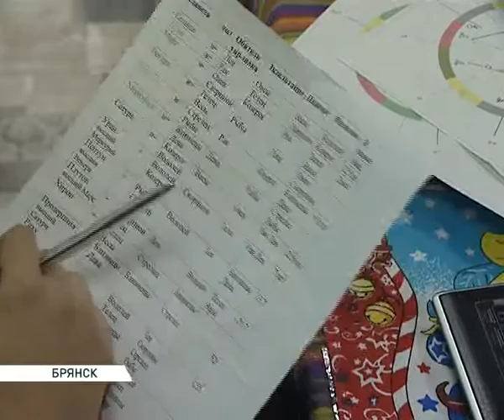святки 13 01 17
У православных христиан продолжаются рождественские святки. Они начались в рождественский Сочельник и закончатся на Крещение, то есть, проходят с 6 по 19 января. В период Святок с древних времен существует традиция гаданий. И в наше время многие не упускают эту возможность и пытаються заглянуть в будущее. На одном из святочных вечеров побывала наш корреспондент Екатерина Зойдина.